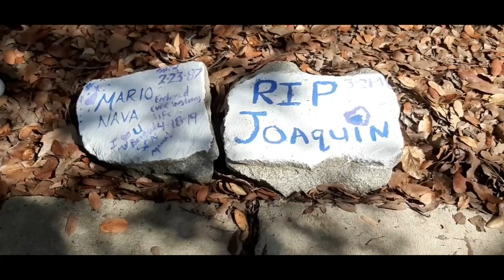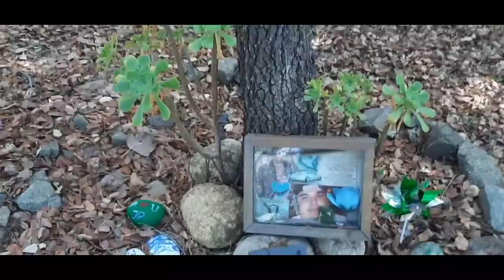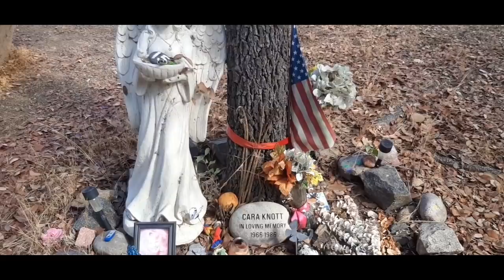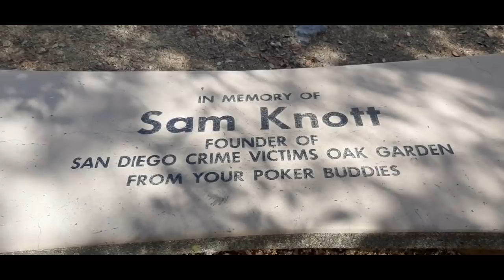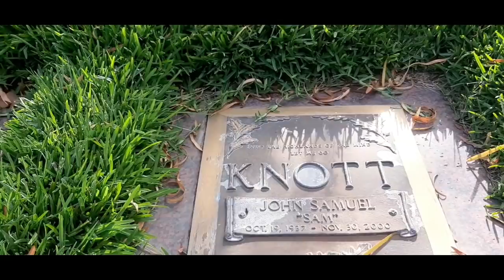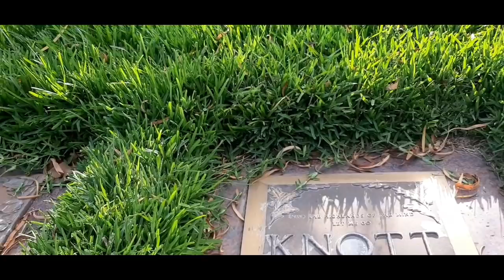Badge of Betrayal--- The Grave of Cara Knott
showing the Memorial Garden and the grave of  cara knott She was a young woman who was brutally murdered by a CHP officer on December 27th of 1986